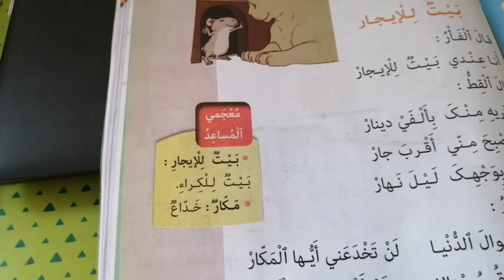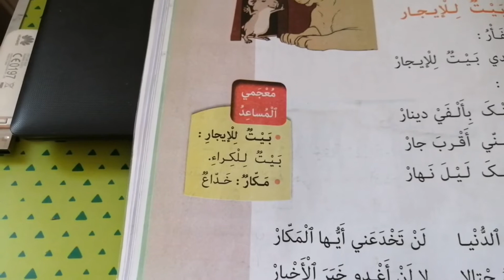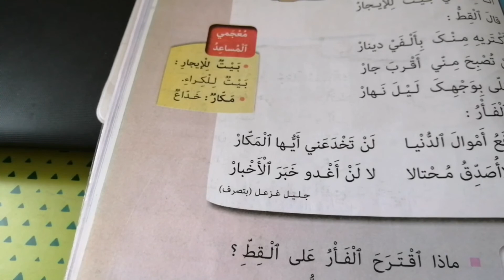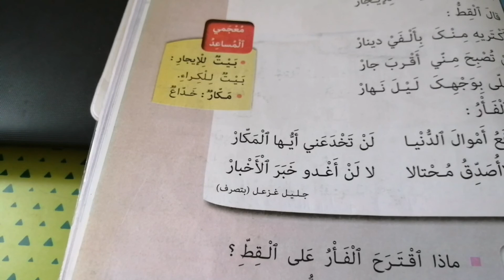صفحة 127- بيت للايجار نشيد مستوى الثاني ابتدائي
بيت للايجار نشيد مستوى الثاني ابتدائي